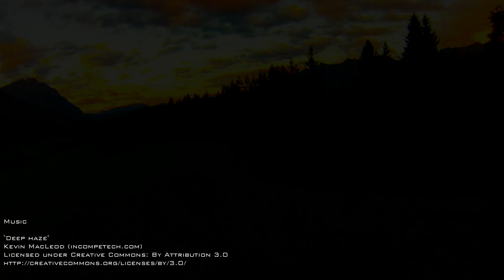awesome autumn austria tirol mieming - AMATEUR VIDEO FLIGHT!!!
awesome colorful autumn VIDEO austria tirol mieming, flight scenes in nature of tyrol mieming, gopro genius dji phantom II,